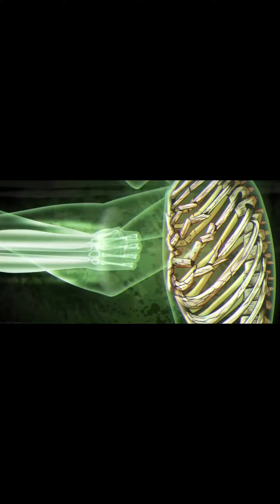Stick Man Fight - PART 9